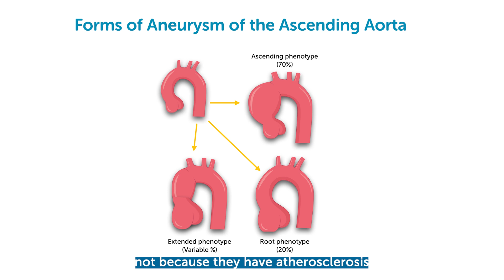Do you know this cause of aortic aneurysms? 💡 New Year's Countdown #6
Have you ever wondered why some patients without risk factors or syndromes like Ehlers-Danlos or Marfan develop aortic aneurysms? This video introduces a condition every echocardiographer should be familiar with.

Want to learn more? Check back regularly or sign up to our newsletter to get the next tip right into your inbox